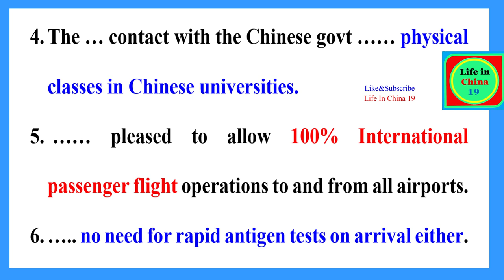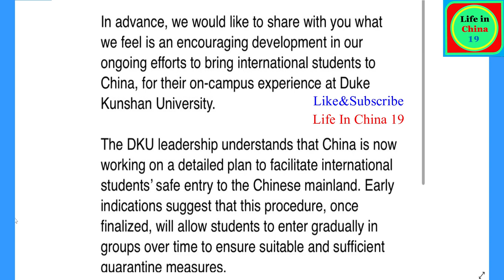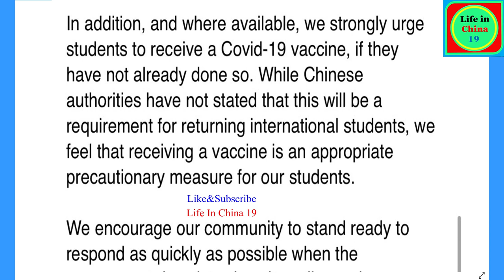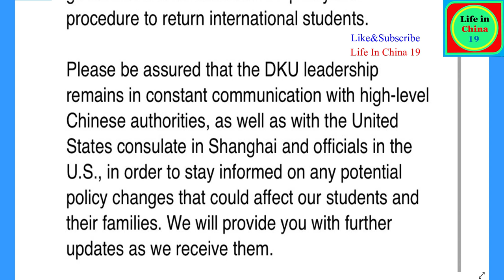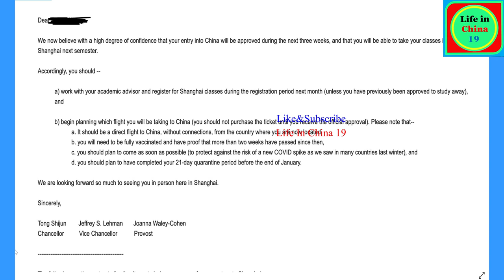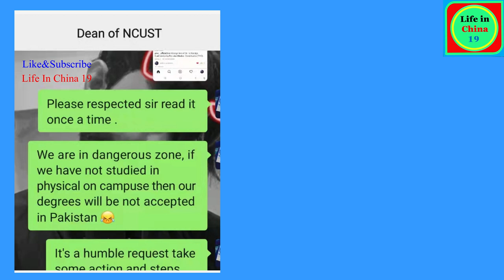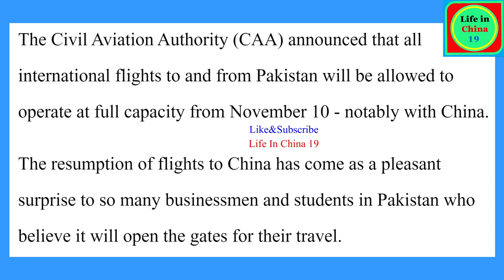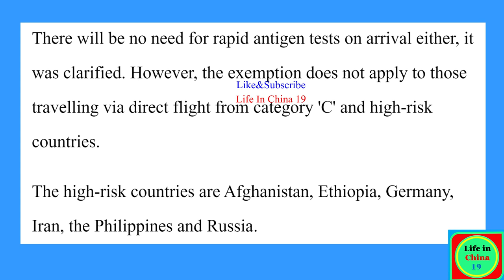Great News International Students Return Duke Kunshan University Unofficial / China Flights Opening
Breaking …. China is now ‘‘working on international students’ safe entry to the China.’’
While we are eager to welcome international students as soon as possible.
Duke Kunshan University China.
The resumption of flights to China has come as a pleasant surprise to International students.
When students can go back to china?